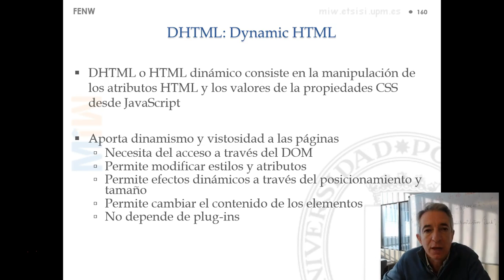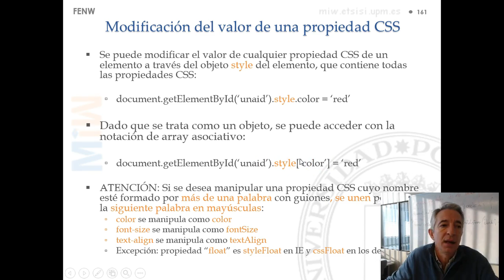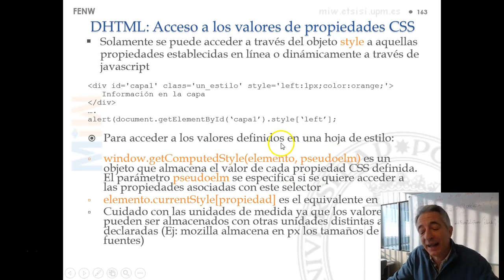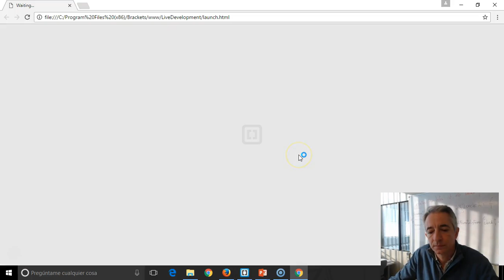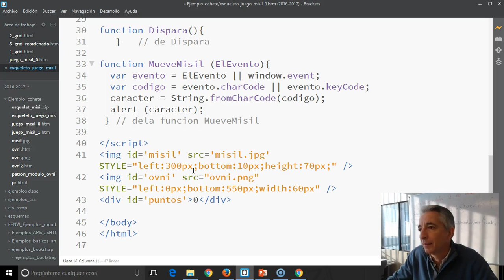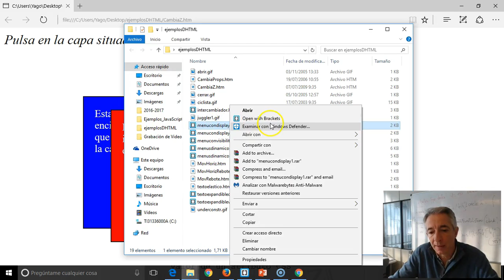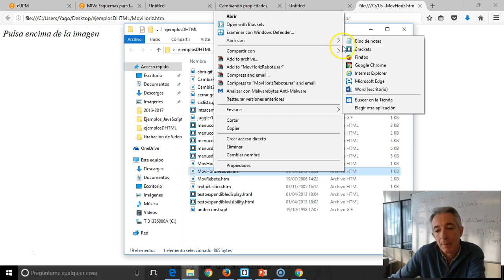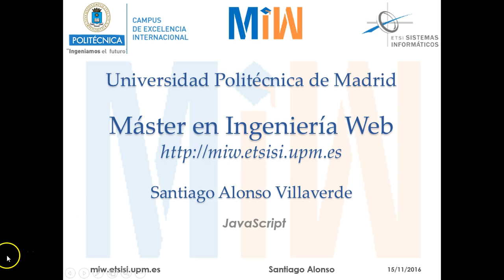FENW. 4.4 JavaScript Manipulación CSS DHTML